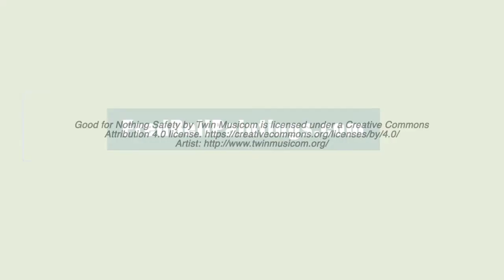New art from Fred Bell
New art paintings are done mostly in my sketchbook.  Acrylic paint was used on mixed media paper.